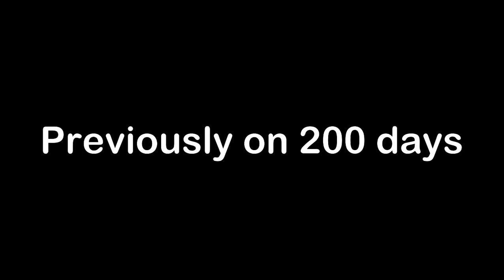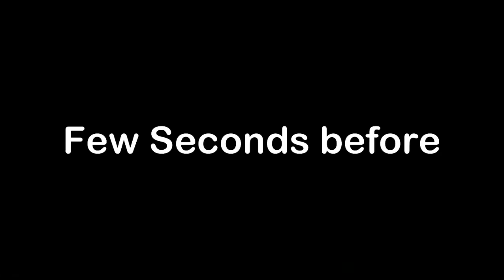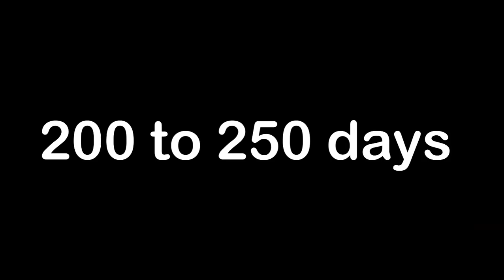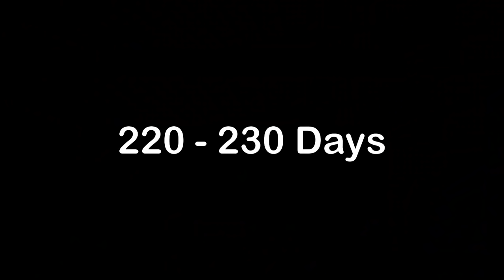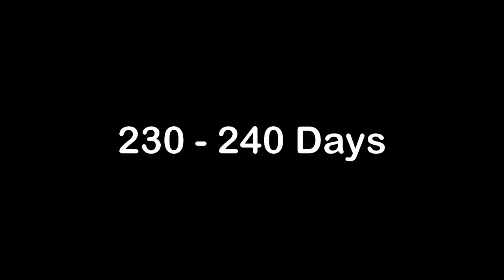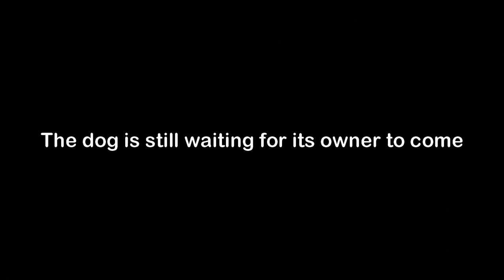I spent the Final hours in SMP getting Elytra || 200 to 250 days || The True Ending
0:00 - 1:05 - Previously on 200 days
1:05 - 3:08 - Intro
3:09 - 9:38 - 200 to 210 days
9:39 - 13:08 - 210 to 220 days
13:09 - 19:38 - 220 to 230 days
19:39 - 29:01 - 230 to 240 days
29:02 - 36:28 - 240 to 250 days
36:29 - 37:40 - Outro